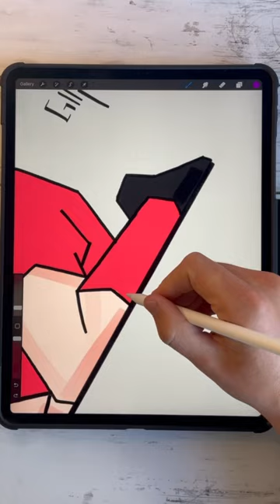How did he score that goal? Riise vs Man United